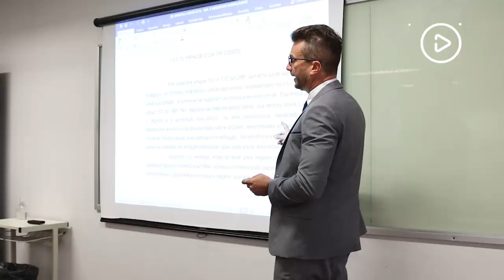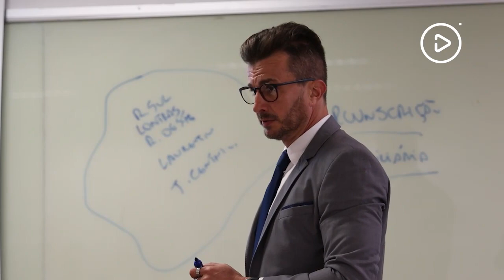Curso de Direito e Negócios Imobiliários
Iniciaram em abril as aulas da segunda turma do curso de Direito e Negócios Imobiliários na Unidavi. Profissionais de diversas áreas estão participando da formação. Confira ▶️

Conheça a Unidavi:
Site: unidavi.edu.br/